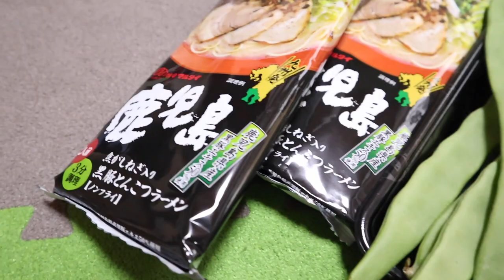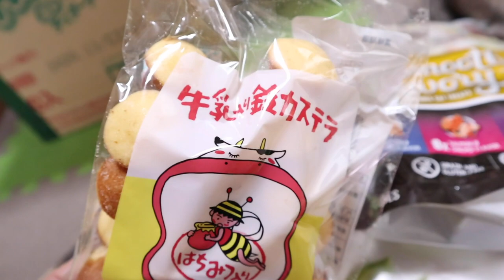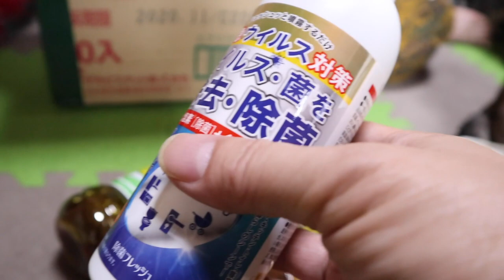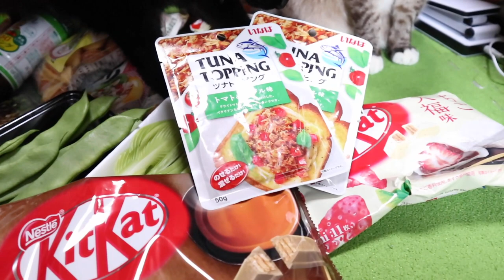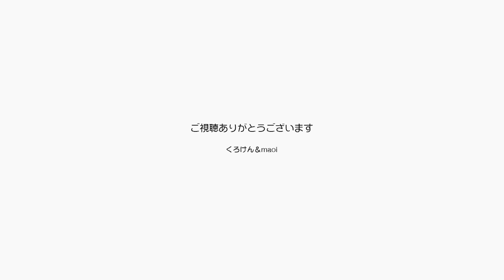ポンちゃんが乗るのはもらったプレゼントのお礼です【Jean & Pont 2075】2020/3/31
このところたくさんのプレゼントをもらうたびにジャンくんとポンちゃんは「何？」とチェックをしにきます。
ジャンくんは一通り確認を済ませると納得するようですが、ポンちゃんはプレゼントの上に乗って座り心地をチェックします。
これが何を意味しているのかはまだわかりませんが、何だか面白いです。
新型コロナのおかげでテレビなどでは暗い話ばかりが流れていますがジャン＆ポンには和みます。

2020年ジャン＆ポンカレンダー
2020年キトンシッティングカレンダー（ラブ、シオン、アンズ、チャコ、カオリン）